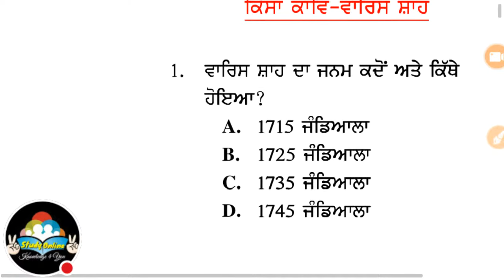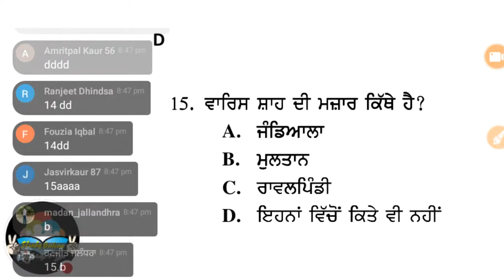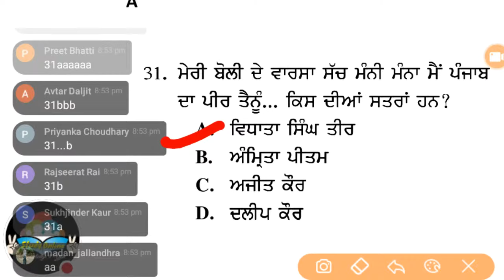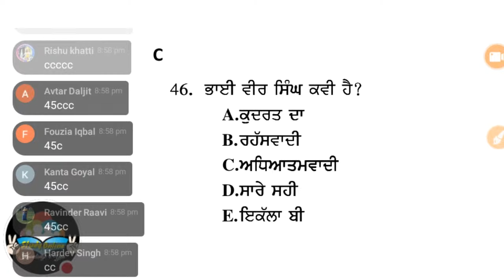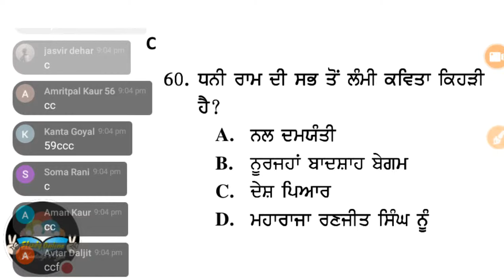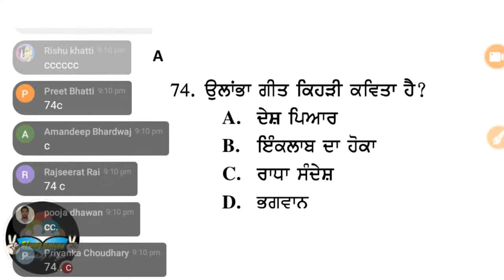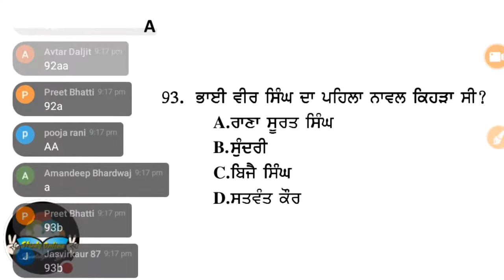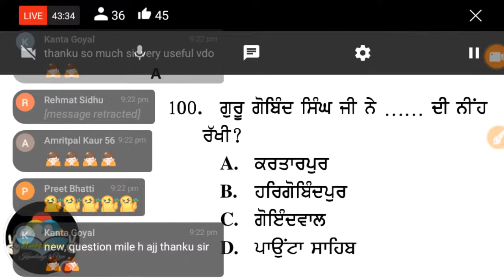Mix ਪ੍ਰਸ਼ਨ ਉੱਤਰ, ਪੰਜਾਬੀ Ett 5994 Paper A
Study online
10th class punjabi syllabus
UGC NET
Asisstant Professor Punjabi
Meritorious Lecturer